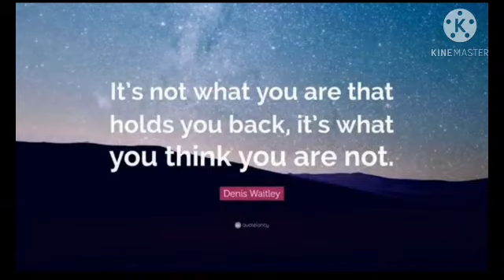Marketing fds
Failure is an option here.
If things are not failing, that means you are not innovative enough